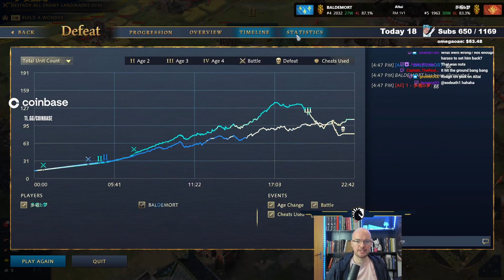I tried to go the trade route...